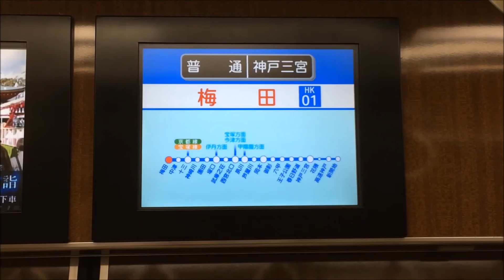【駅名改称・車内LCD】阪急神戸線7000系（LED車）普通神戸三宮行き 梅田駅発車前の車内液晶ディスプレイ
阪急梅田駅7号線に停車中の神戸線普通神戸三宮行。
その発車前の車内液晶ディスプレイ（LCD）を撮影。
撮影当日に新設および変更された駅名にも対応いている。

＝2013/12/21撮影（iPhone 5s）＝